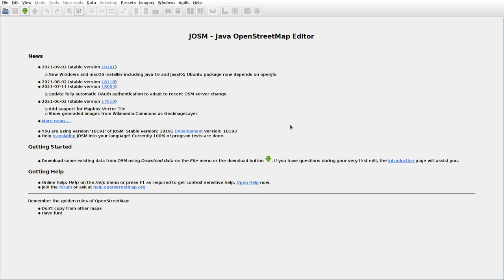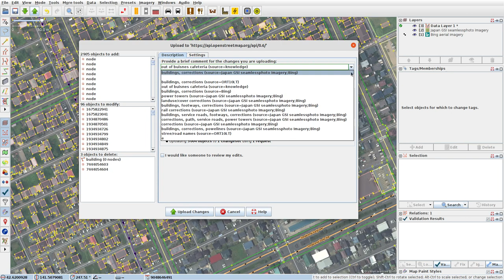JOSMrec0848 2021 09 04